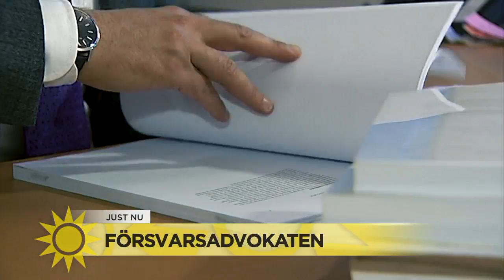Stjärnadvokaten: ”Viktigt för mig att skapa relation till den jag försvarar – … - Nyhetsmorgon (TV4)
Johan Eriksson beskrivs ofta som en av Sveriges skickligaste brottmålsadvokater och år efter år utses han till "Advokaternas advokat", den som flest kollegor skulle anlita om dom var i behov av en försvarare. Hans val att företräda några av de grövsta brottslingarna har lett till både hat och hot.